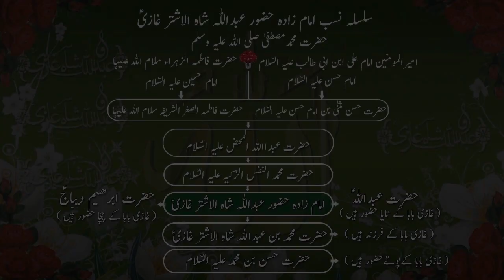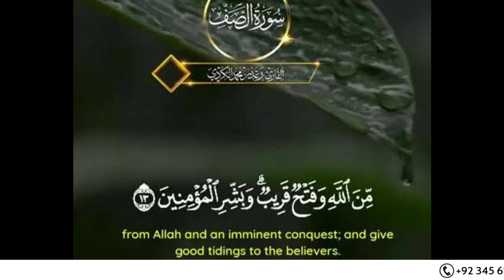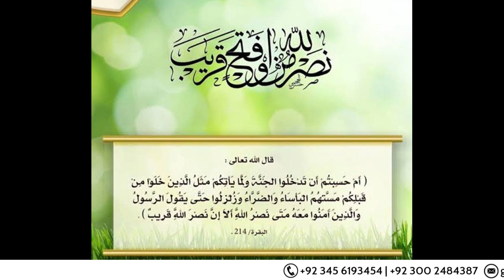Khwab Zuljanah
Wo lowg jo aksar Khwab meyn Kacha Gowsht deykhtey heyn wo aik buhat eyham peyhloo Khwab ka miss kar deytey heyn jis ki waja sey unko TAABEER HAASIL Karney ka koiye fayeda nahen hota ...us eyham aur zaroori baat hi ka is segment meyn tazkara kiya gaya hy .duago
ALLAH HAAFIZ
YA GHAZI
ALLAH HAAFIZ
YA GHAZI